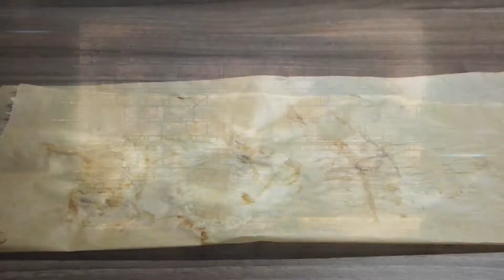Bananen Mumien I Halloween I schnelle Halloween Idee Dekoration mit Madeleines Schlemmerparadies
Heute gibt es was ganz schnelles ;-)
Außer Ihr möchtet den Blätterteig auch selber machen ;)
Und zwar gibt es Blätterteig-Bananen-Mummien ...
Sie sind schnell herzustellen und als Frühstück in der Kita auch ganz gut geeignet. Da sie auch ohne Zucker verwendbar sind... denn die Banane bringt eigentlich genügend süsse mit ;)
Natürlich zeige ich Euch hier... wie ich sie für zuhause mache.

Wünsche Euch nun viel Spaß beim Video...
beim zusehen, nachmachen und aufschlemmen.

Liebe Grüße
Knutscha
Eure Madeleine

Wenn dir das Video gefallen hat ➤ Du darfst gerne...
➤ ein Däumchen nach oben mir geben
➤ die Glocke drücken (damit du kein Video mehr verpasst)
➤ kommentieren
➤ teilen

★... in welcher Reihenfolge du dies machst...überlasse ich ganz Dir...★

Folgt mir doch noch auf...

➤Maschinen:
Kitchen Aid Classic
Klarstein Bella Rosa

* Hinweis: Links die mit einem Sternchen* gekennzeichnet sind führen zu amazon.de. Klickst du auf den Link und kaufst einen beliebigen Artikel, erhalte ich für unsere Arbeit mit meinem Channel eine kleine Provision von Amazon. Am Preis ändert sich nichts. Ich empfehle Produkte ausschließlich, wenn Ich von ihnen überzeugt bin.